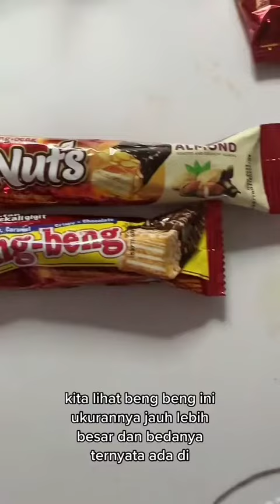wah siapa yang sampe skrng suka makan beng beng?